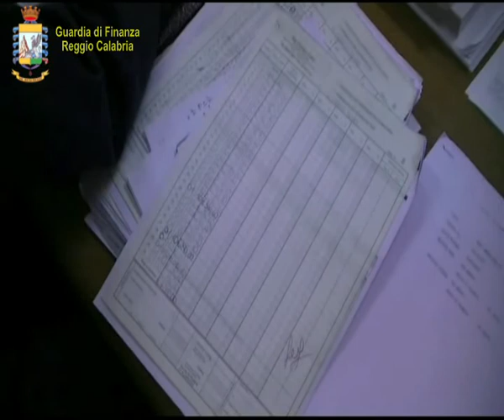GUAI GIUDIZIARI PER ADRIANA MUSELLA | IL VIDEO